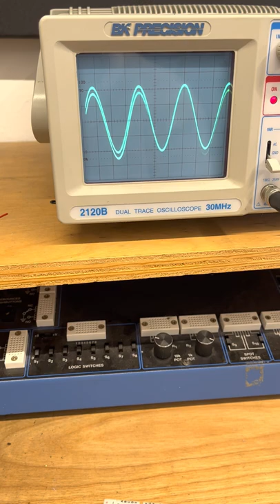Oscillator Video 3